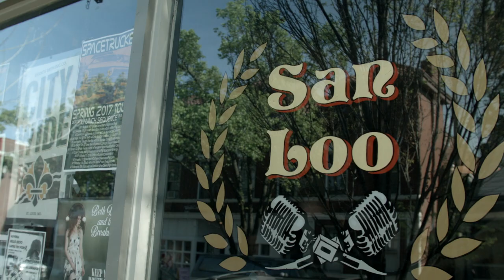Anthony Lucius - "Faith" - (Official Lo-Fi Cherokee Music Video)